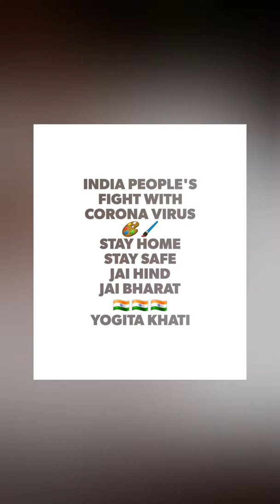India people fight with Corona virus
All peoples can understand what's the painting want to say 🇮🇳🇮🇳🇮🇳🇮🇳🇮🇳🎨🖌

Hmaare desh me corona virus k chote hmaare desh k doctor ne apni jaan jokhim me daal kr logo ko bchaya hai or aaj bhi hmaare desh k doctor apni jaan ki prwaah kiye bina hm logo ki mdad kr rhe hai please hmaare desh k doctor's ki respect  kre
Bigger salute all the doctors all the peoples who is following  the protocol of lockdown

Kisi ko hindu kisi ko musalmaan pasand hai
Mai EK hindustani hu
Mujhe hindustan pasand hai
A salute to our real hero of the nation from my side🙏🏻

A very bigger salute modi ji 🇮🇳🇮🇳🇮🇳🎨🖌